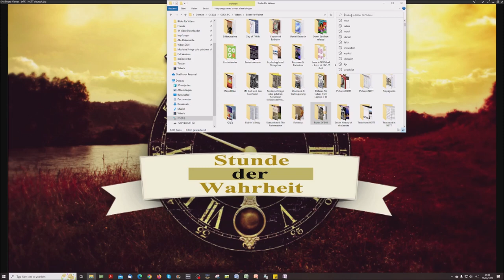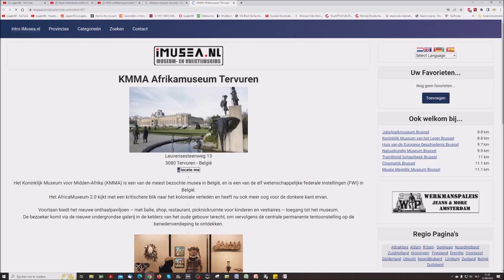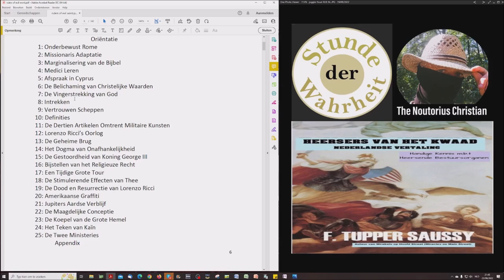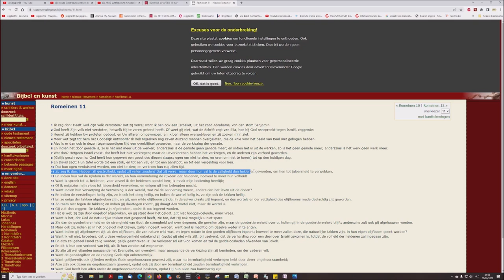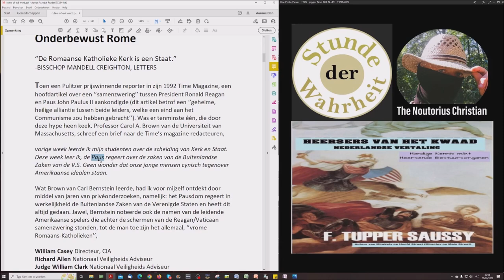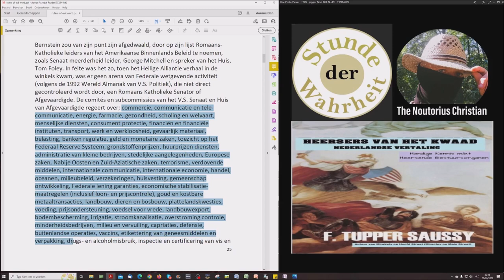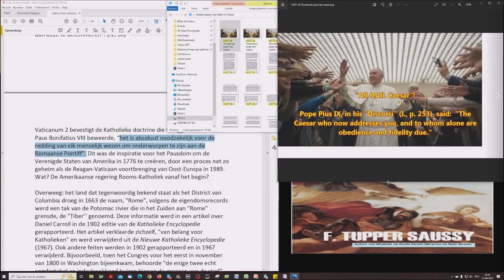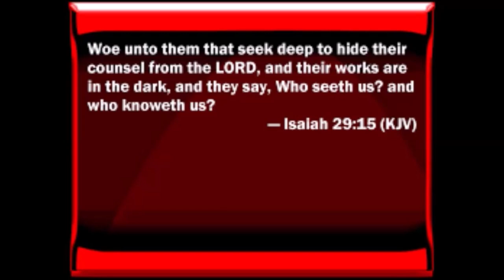Vlaams: Nout & Jörg lezen Heersers Van Het Kwaad Deel 1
“Het ergste wat U in dit leven kunt doen, is het onderschatten van Uw vijanden.’’
EX-PRESIDENT V.S. WILLIAM J. CLINTON,
CBS Nieuws, 31 Maart, 1999
"Waarom wordt de macht en invloed van de Heilige Stoel onderschat? Een deel van het antwoord ligt in het feit dat het een buiten-gewoon complexe en unieke instelling is en daarom gemakkelijker af te wijzen dan te begrijpen."
Francis Rooney, Ridder van de Orde van Malta, voormalig ambassadeur van de VS aan de Vaticaan uit zijn boek "The Global Vatican".

Nout en ik lezen en bespreken hier het eerste Kapitel van het boek "Heersers van het Kwaad", "Onderbewust Rome". Hoe belangrijk dit deel van het boek is mag niet onderschat worden.

Francis Rooney, The Global Vatican An Inside Look At The Catholic Church, World Politics, And The Extraordinary Relationship Between The United States And The Holy See(2013)

Hellstorm - The Real Genocide of Nazi Germany (1 of 2)

Dictatus Papae Unam Sanctam Ad Absurdum! - Wie der Papst Weltmacht fordert

Achter De Dictators

De protocollen van de wijzen van Zion

en ook hoofdstuk 2 van "Achter de Dictators" met veel links in de Duitse versie van mij: